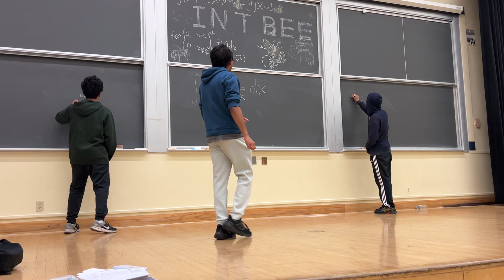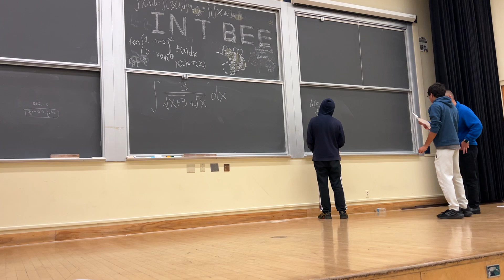the answer key was wrong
Berkeley Math Tournament Integral Bee 11/2/24